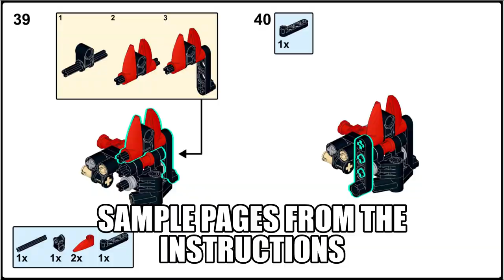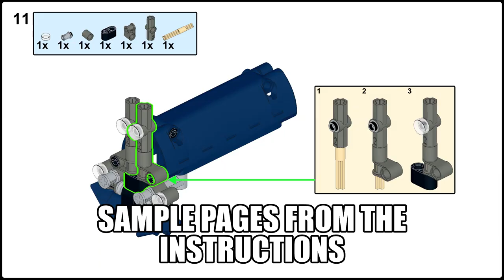Trains bundle by Studio Kostq - Lego Technic 42101, 42102, 42116, 42133, 42147 c models combo :)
Get 5 steam trains in a single pack! My first multi-set bundle!

All are made from 10$ Lego Technic sets released since 2020.

Click the links above to see the associated Rebrickable pages for them.

All of the MOCs above has been designed by me, shot by me and uploaded by me.
Every model takes about 2 days to design, shoot, produce, make a video, post on RB and so on, although they seem small, they take their toll :)

I'll not respond to any comments about making the instructions free.
Here's why:
Each model took me roughly two days of my free time to produce, shoot pictures, create instructions, write this, make THIS video and deploy all of this online.
You can try rebuilding it from its own video in my channel and gallery alone, but if you want the PDFs to assemble the MOCs quicker - use the links, I'll appreciate the support :) Enjoy!

Cheers from Bulgaria!